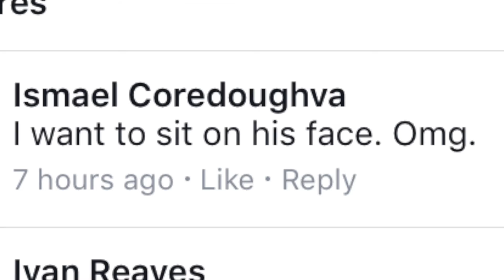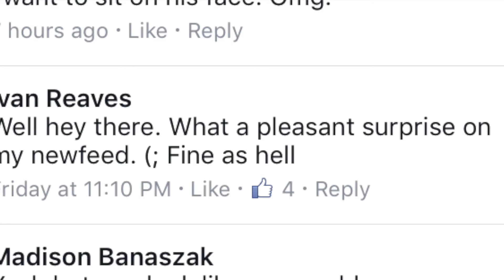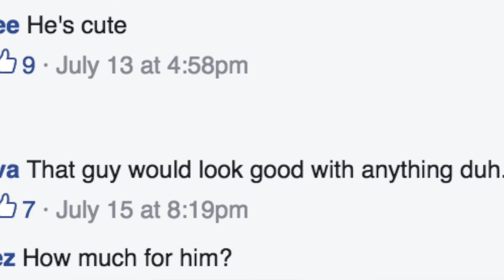Reading Vulgar Comments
I know this is a different style of video, but I wanted to try something new. Let me know what you think.

I mean wow. Did they really say that?

Let's hang out, be friends and converse in the comments!

Facebook.com/tomlinfintess
Twitter.com/michaeltomlin_